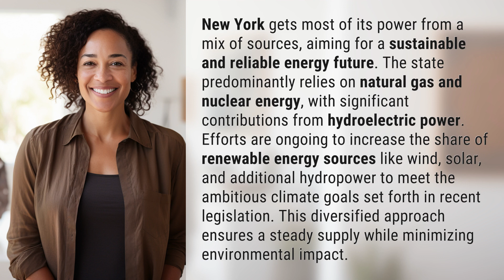Where does New York get most of its power?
Powering New York: A Sustainable Energy Mix 👉 New York's Energy Mix 👉 Discover how New York relies on a mix of natural gas, nuclear, and renewable energy sources to power the state while striving for a sustainable and reliable energy future.

Laura S. Harris (2024, February 15.) Where does New York get most of its power?
    🌐 AskAbout.video